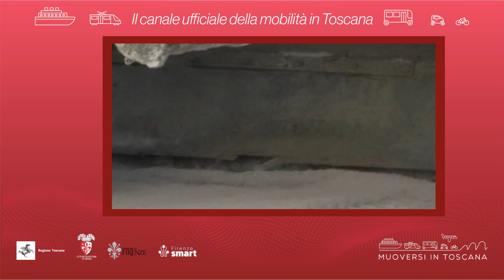Muoversi in Toscana - Edizione delle 18.30 del 18 marzo 2024